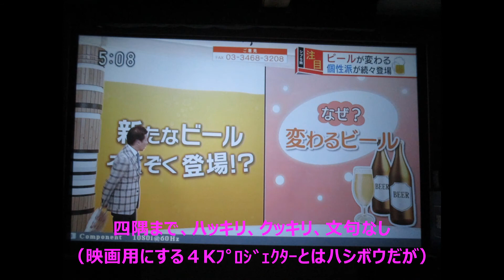WIMIUSプロジェクターの天吊り / Hanging to the ceiling of WIMIUS projector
古い三管ビーム式プロジェクターは画質も古いので、乗り換えた４K液晶プロジェクターは綺麗すぎてランプ寿命が心配になり、映画専用とすることとし、経済ニュースやバラエティ、スポーツ中継などは、￥２万円を切る格安プロジェクターを試してみたが、十分満足できるものでした。スクリーンを共用できるので、空間利用面でも、テレビよりは好都合で、良い買い物でした。ご参考までに。
The old three-tube beam type projector has old image quality, so the 4K liquid crystal projector that I had changed was so beautiful that I was worried about the life of the lamp, so I decided to dedicate it exclusively for movies, economic news and variety, sports broadcasting etc, ¥ 20,000 yen I tried cheap projector to cut, but it was satisfactory enough. Since the screen can be shared, it was more convenient than TV and good shopping on space use as well. For your information.